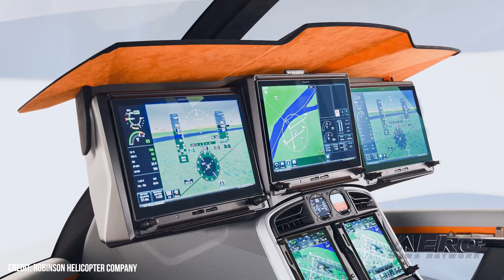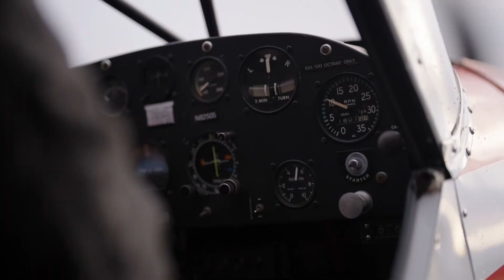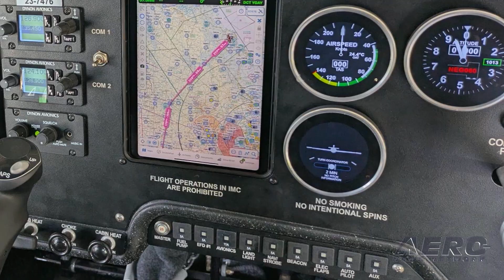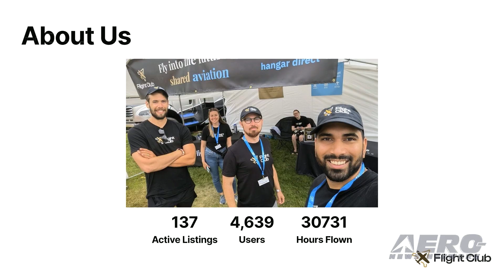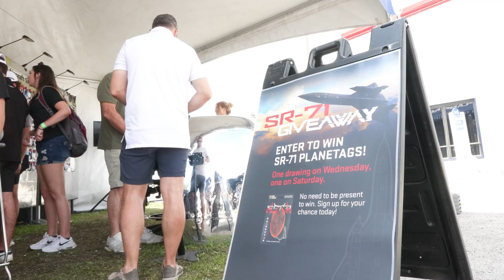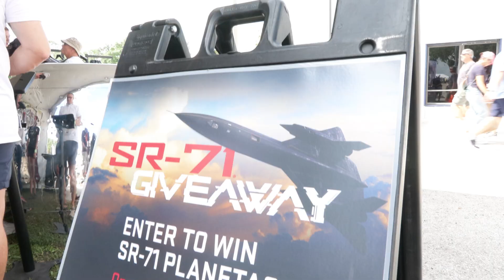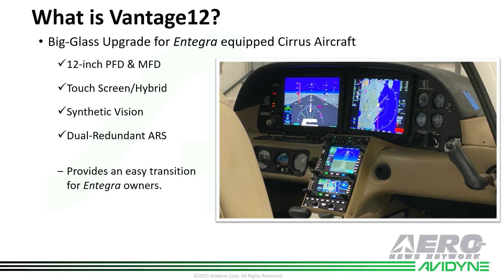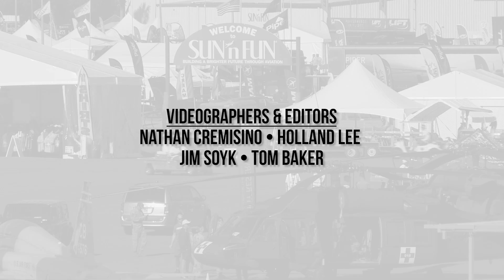Airborne Unlimited SnF25-Day 2: Velocity Twin Turbine, Robinson Heli, MicroAir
Also: Flight Club Update, SR71 Plane Tags!, Avidyne Vanatage 12
It’s fast... and getting faster, but the Velocity folks are now flying yet another version of the Twin Velocity. This one with dual turboprop powerplants! It’s brand new and the bird is in development right now, but the initial results are promising. The late Frank Robinson’s little helicopter company has grown remarkably. And has gone WAY past what he told us he originally envisioned for Robinson Helicopters. With a new R88 model just announced and new leadership, RHC has much to talk about. Panel space in our airplanes comes at a premium... especially the experimental and LSA generation... so diminutive avionics with exceptional capabilties are much in demand... and MicroAir seems ready to fill the need. The Flight Club program is off and running and with the added power of an exceptional insurance program to back it up, so-- getting a hold of cool airplane is more accessible than ever. Plane Tags has made a name for itself with hundreds of aircraft that have been turned into kitchy little collective mementos that have become enormously popular. Now, though, they may have the ultimate collectible... a Plane tag featuring materials from an actual SR-71! A long time in development, Avidyne is close to the finish line with a new glass panel system that should drop in where previous Avidyne generations used to reside. The new vatage 12 should drop in where previous Avidyne generations used to reside... and really increase the versatility of today’s digital cockpits. All this -- and MORE in today's episode of Airborne-Unlimited!!!

Airborne 04.02.25 is chock full of info in this Daily News Episode, Wednesday, April 2nd, 2025... Presented by Aero-TV veteran videographer and Airborne Host Holland Lee. Holland is supported by ANN Chief Videographer Nathan Cremisino, as well as ANN CEO/Editor-In-Chief Jim Campbell.

This episode covers:
Velocity’s Twin Turbine Gets To SUN n FUN
Robinson Heli Has A New Boss
MicroAir Avionics Get SMALL For SUN n FUN
Flight Club Has An Access Solution for GA
Plane Tags From an SR71?
Avidyne Closes In on Vantage 12